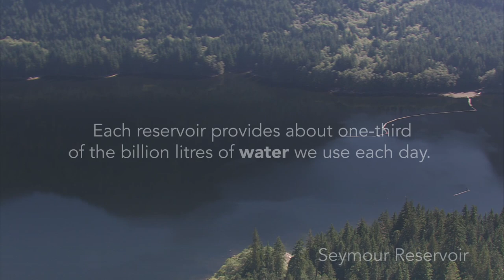We Love Water – Seymour Reservoir